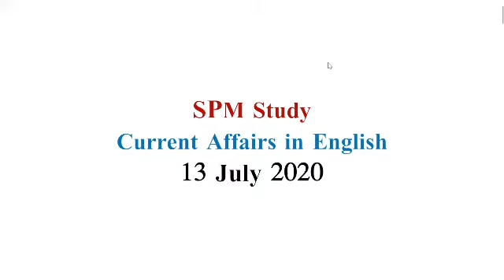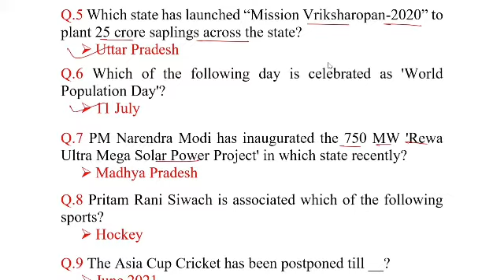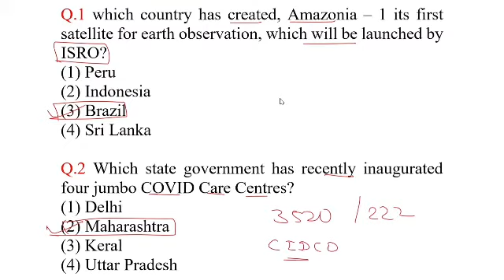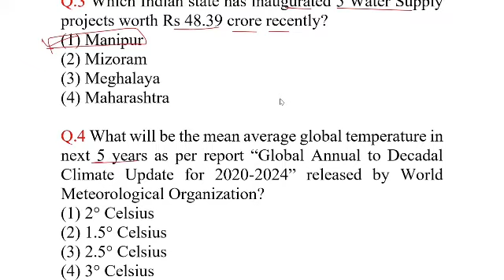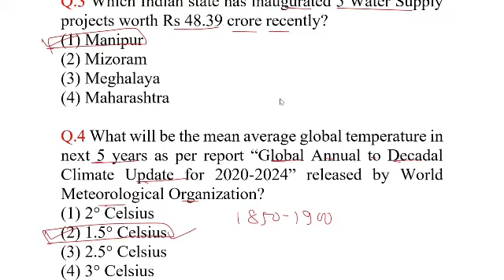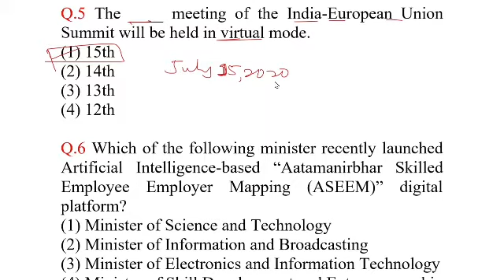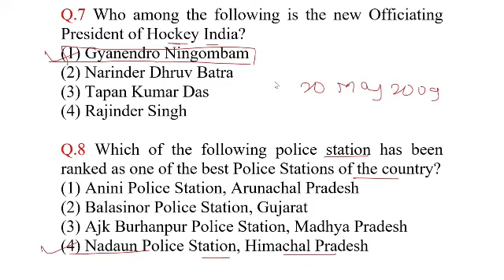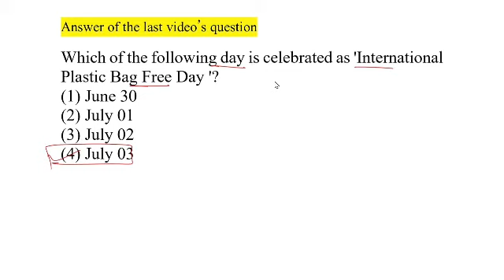Current affairs in English || 13 July 2020 || Important for all the competitive exams